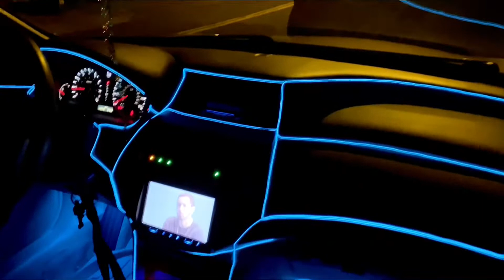Honda Accord lights up the night with LEDS.